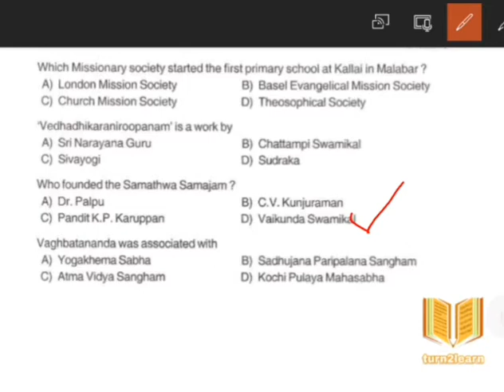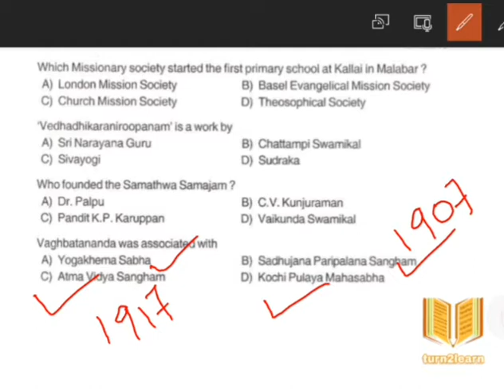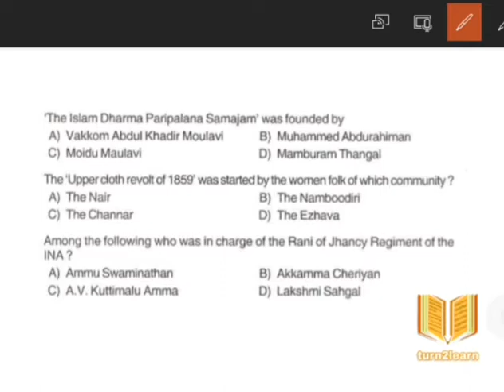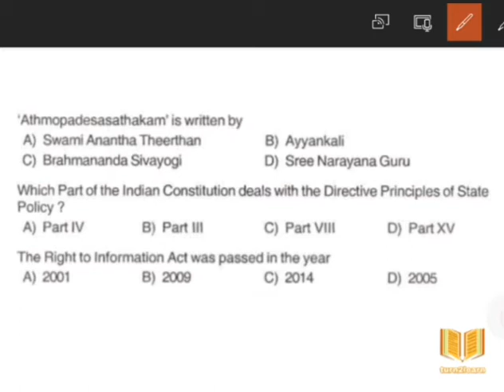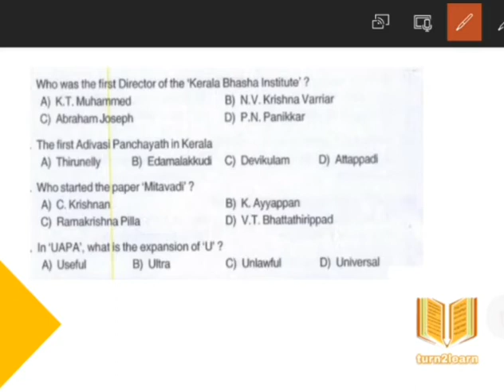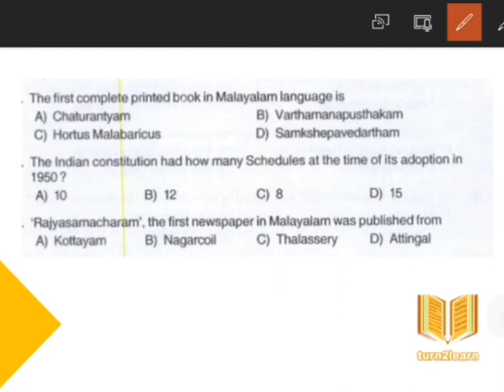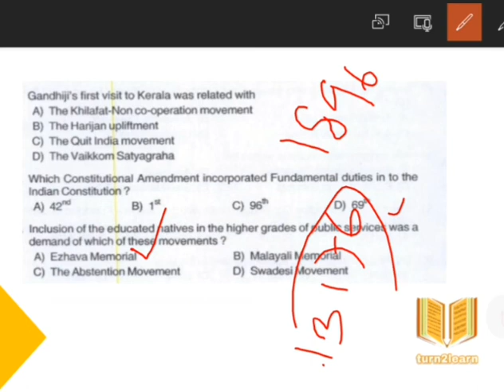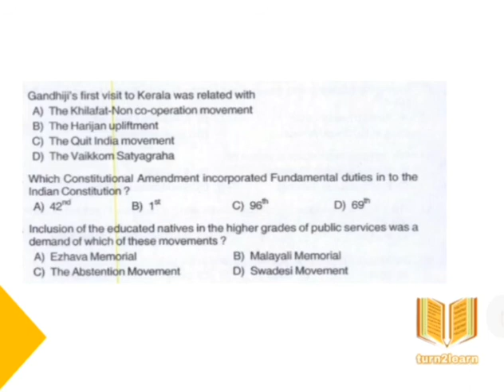Kerala PSC Degree Level Common Preliminary Exam | Previous Question Paper Discussion